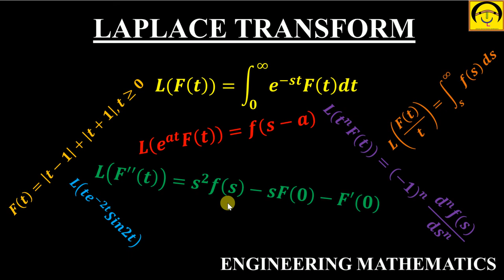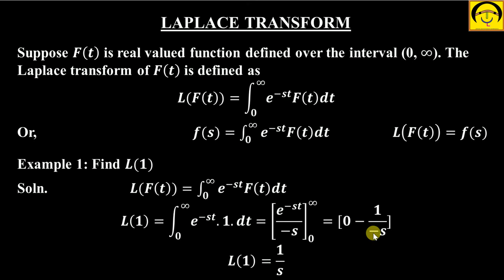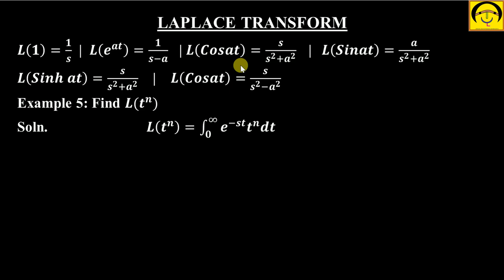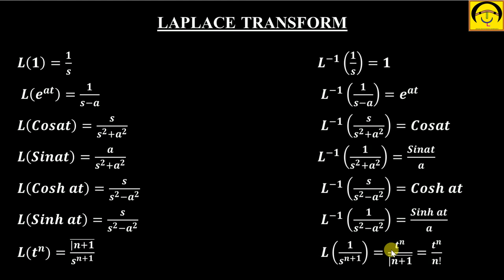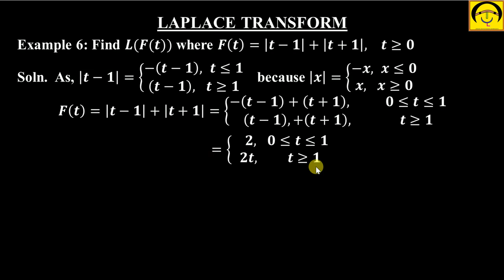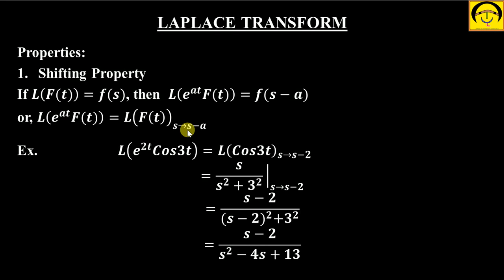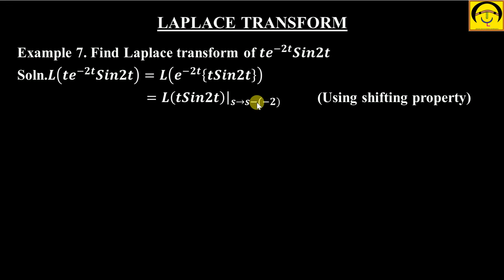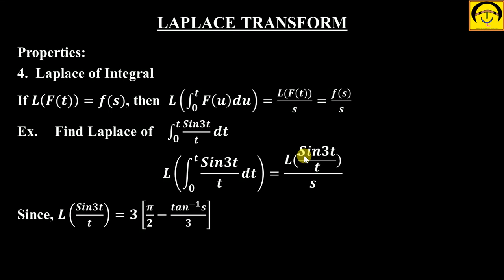LAPLACE TRANSFORM | Shifting Property| Multiplication and division of t| Laplace(Integral) Important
Easy explanation of Laplace transformation. This video enables viewers to learn Laplace transform in simple and easy way. Important question are solved using the transformation. Important Properties like Shifting Properties, Multiplication of t, Division of t and Laplace of integrals are explained via different examples.

Following problems based on Laplace transformation is solved
Example 4: Find 𝑳(𝑺𝒊𝒏𝒉 𝒂𝒕) and 𝑳(𝑪𝒐𝒔𝒉 𝒂𝒕)
Example 6: Find 𝑳(𝑭(𝒕)) where 𝑭(𝒕)=|𝒕−𝟏|+|𝒕+𝟏|,    𝒕≥𝟎
Example 7. Find Laplace transform of 𝒕𝒆^(−𝟐𝒕) 𝑺𝒊𝒏𝟐𝒕
Example 8. Find Laplace of  ∫_𝟎^𝒕▒〖𝑺𝒊𝒏𝟑𝒕/𝒕 𝒅𝒕〗

𝑳(𝑺𝒊𝒏𝟑𝒕/𝒕),   𝑳(𝒕^𝟐 𝑺𝒊𝒏𝟑𝒕),

Dr. Atul Kumar Ray